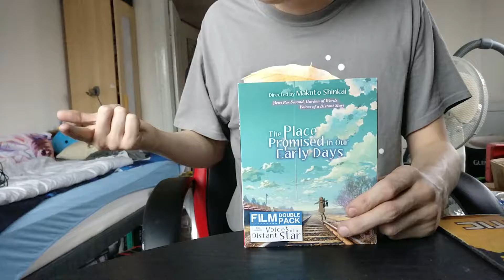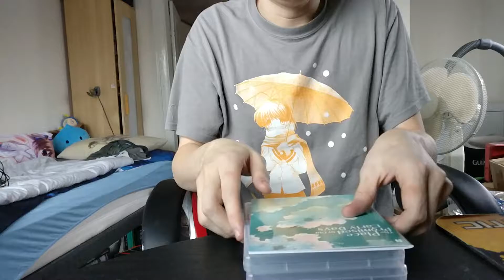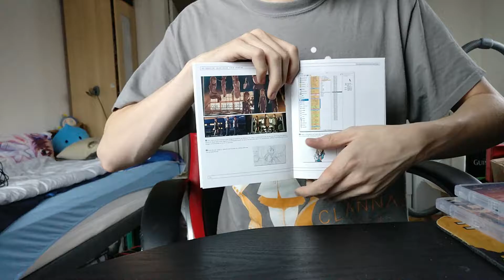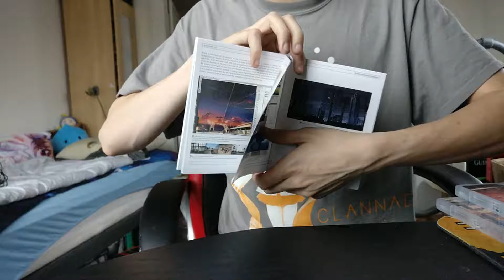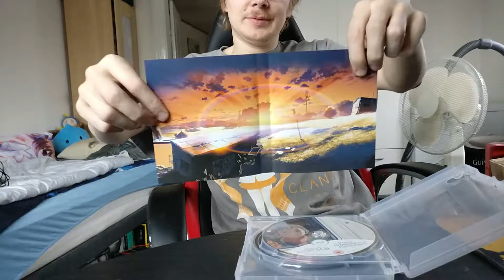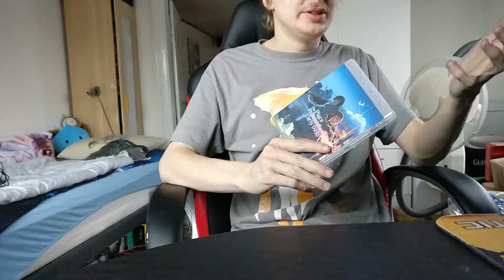The Place Promised in Our Early Days / Voices of a Distant Star - Unboxing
The twin pack with The Place Promised in Our Early Days and Voices of a Distant Star have finally been released